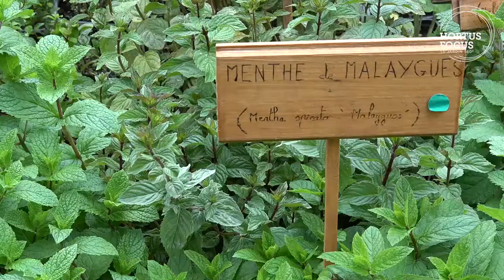Aromatiques inratables : la menthe de Malaygues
Réussir à faire pousser de la menthe, c'est possible avec les inratables et les conseils de Laurent Bourgeois - Arom'Antique.
Le succès est au bout du clic ! Lire les complément dans le magazine Hortus Focus :